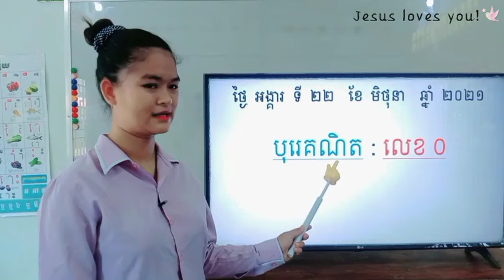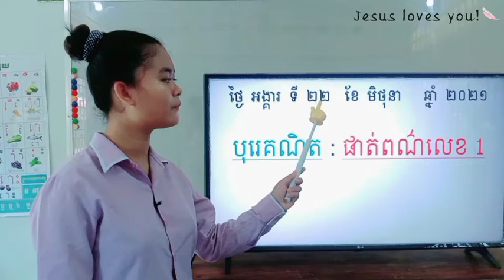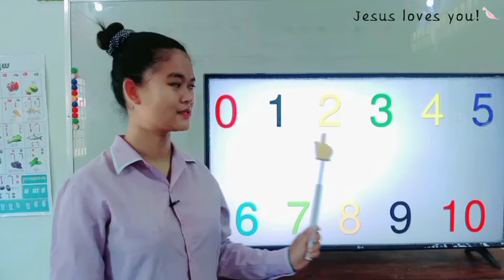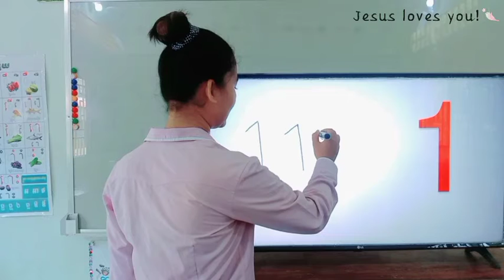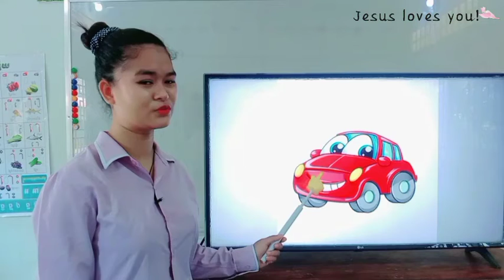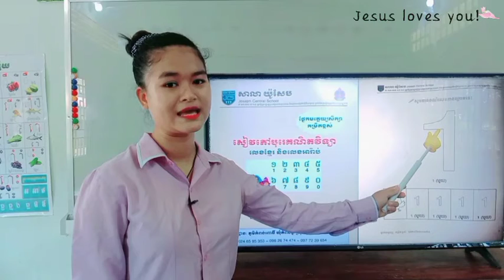105-3_ថ្នាក់មត្តេយ្យ_បុរេគណិតវិទ្យា-ផាត់ពណ៌លេខ 1_22062021_qJoseph Central School